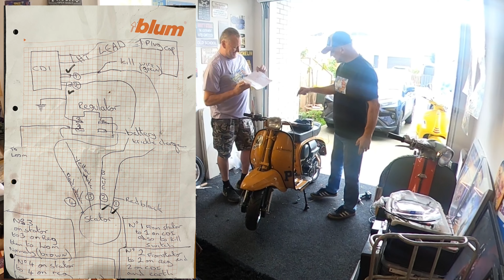Duncan to the rescue in Gary's workshop plus they look down memory lane with Gary's LML